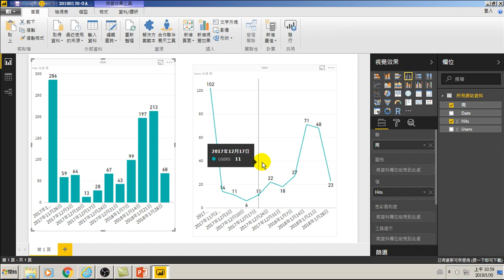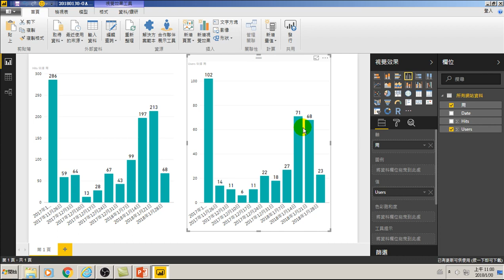57.各周使用者統計與分析使用者次數與瀏覽次數趨勢相似(用大數據分析做GA網站分析)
57.各周使用者統計與分析使用者次數與瀏覽次數趨勢相似